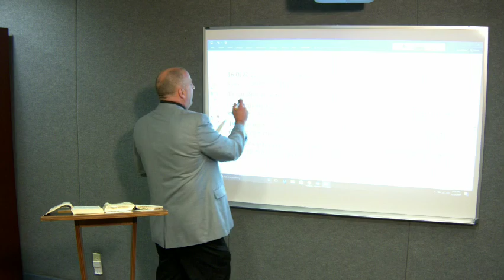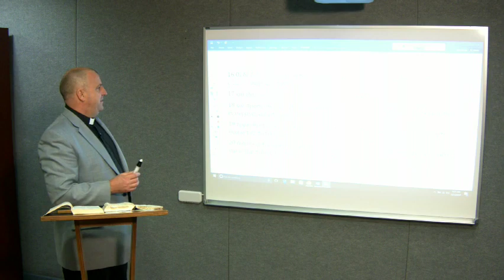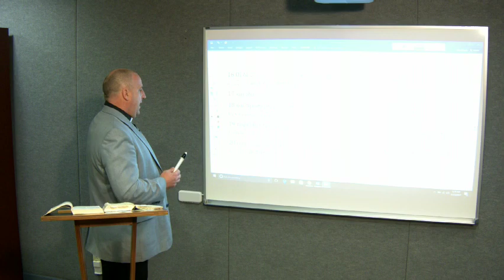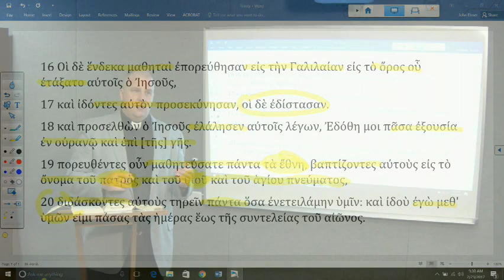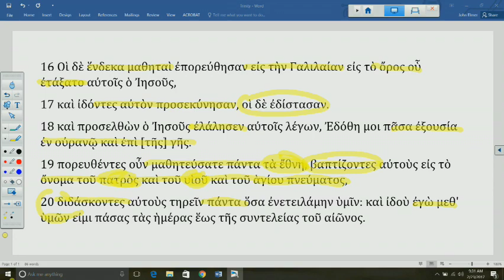Lectionary Podcast - Trinity Sunday - Series A - Matthew 28:16-20 with Dr. Peter Scaer